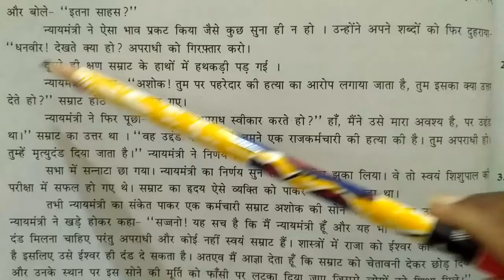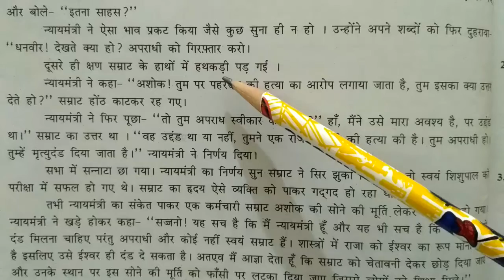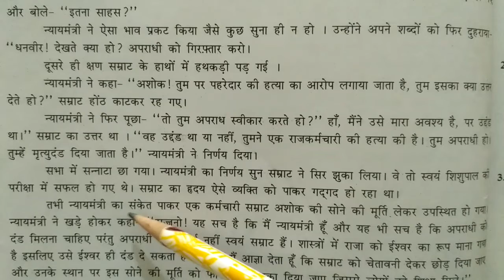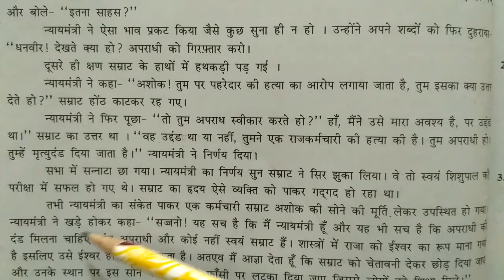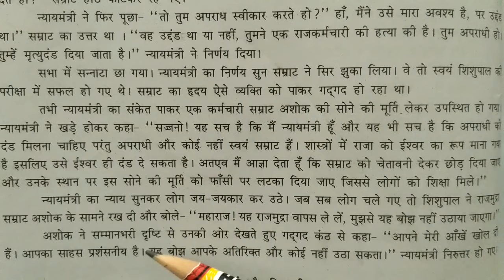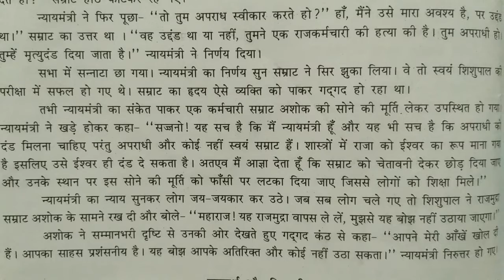ધો ૯ હિન્દી પ્રકરણ ૦૨ ભાગ ૦૨